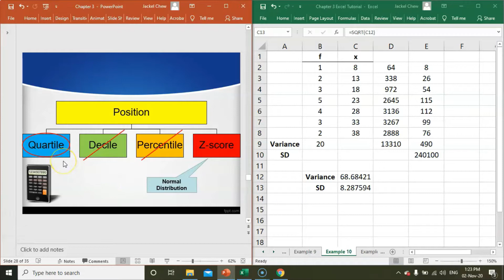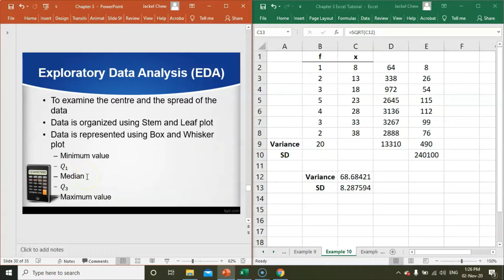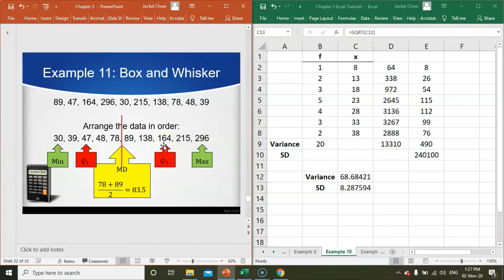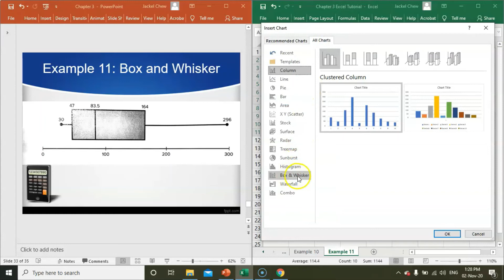[Chapter 3] Data Description Part 2